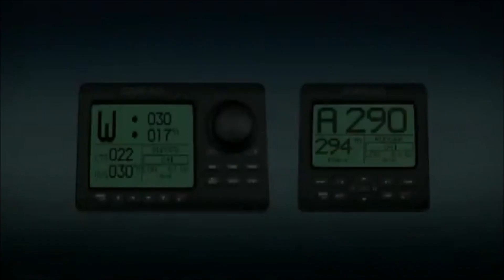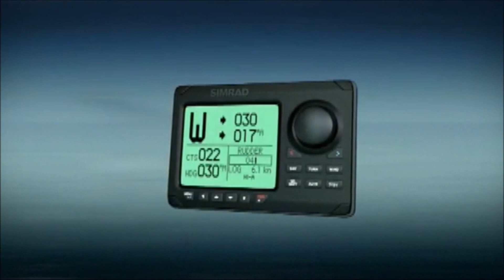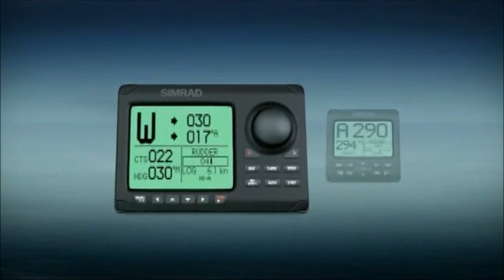Simrad ap24 autopilot Part1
Based in Norway and a part of Kongsberg Maritime AS, Simrad manufactures advanced sonars, echo sounders and catch monitor instrumentation for the world's fishing fleet. We offer world wide sales and service to the fishery community.

Simrad is also a world leader in equipment for fishery research equipment. Single and multibeam echo sounders and sonars are used on research vessels all around the world. Scientists rely on Simrad's technology and accurate readings.